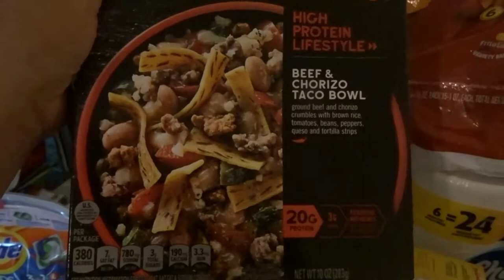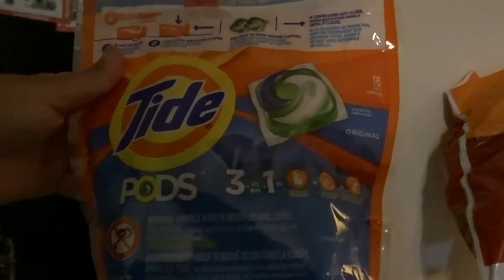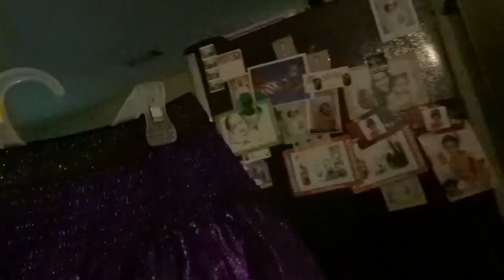Walmart Shopping and Haul l Walmart Grocery Shop l Tip and Ria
In this video Ria and I are shopping for her some clothes and other things.